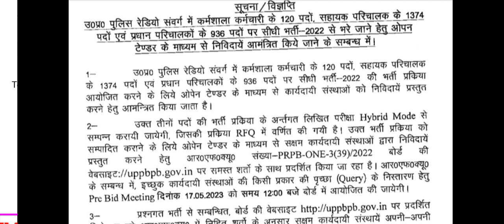UP POLICE VACCENCY 2023//UP POLICE BHARTI KAB AAYEGI| UP POLICE BHARTI UPDATE TODAY| UPP BHARTI 2023